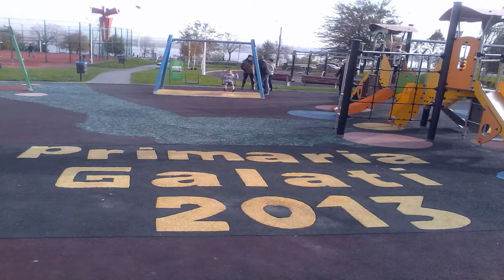Lungu Mario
Simpozion International Turism